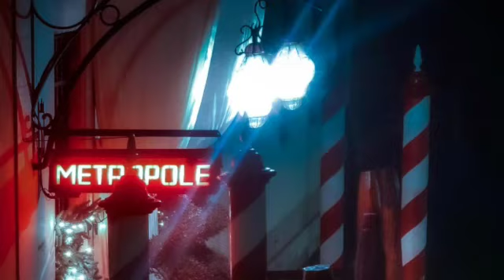Venezia 14 dicembre 2003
Vidéo de Mirco